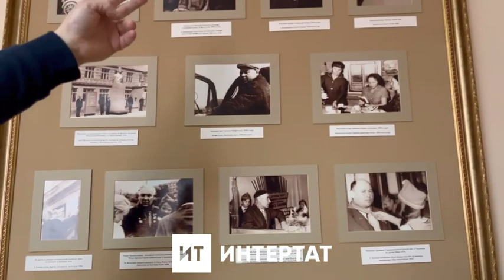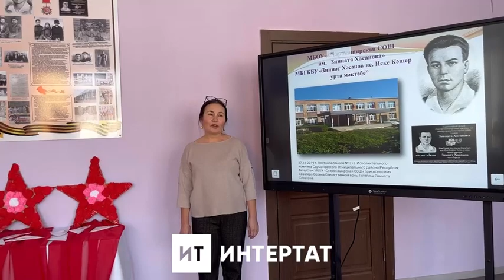Зиннәт Хәсәновны туган авылында ничек зурлыйлар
ВКонтакте безнең төркемгә кушылыгыз